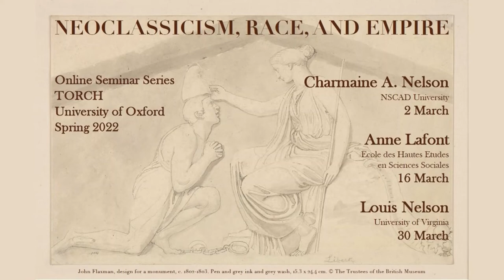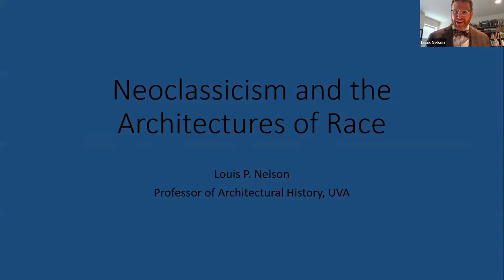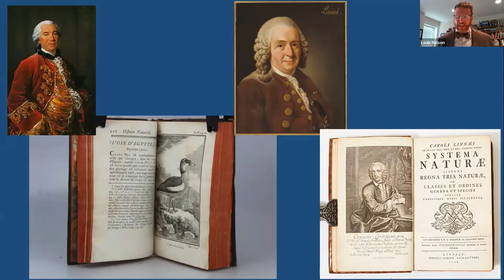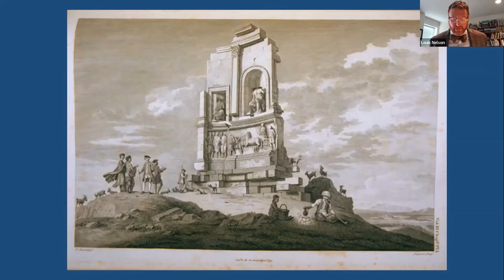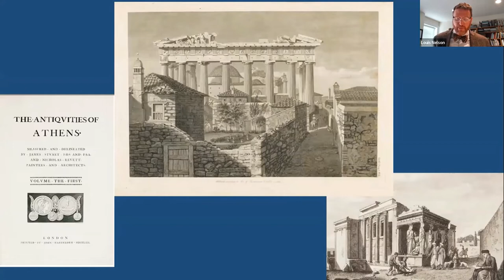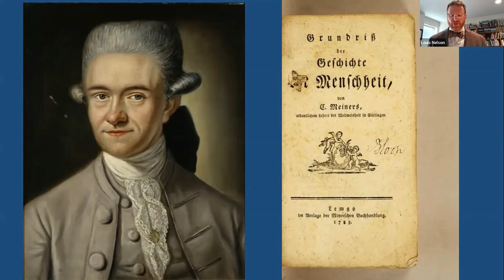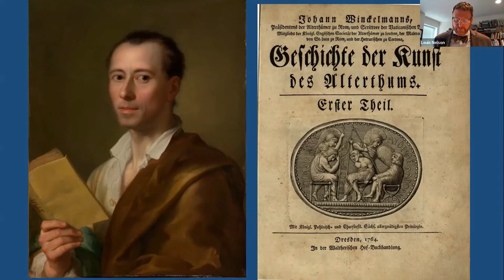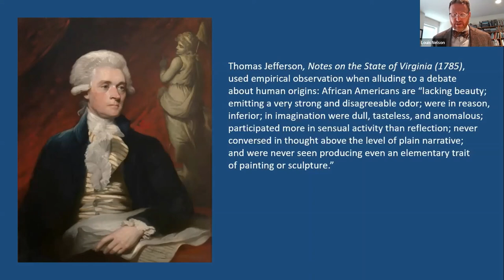Neoclassicism, Race and Empire - Louis Nelson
Speaker: Professor Louis Nelson (University of Virginia)

"Neoclassicism and the Architectures of Race"

This is the final event in the Neoclassicism, Race, and Empire seminar series.

This series examines the intersection between neoclassicism and questions of race, colonisation, empire-building, and national identity. With a focus on the British and French Atlantic worlds from the eighteenth century onwards, but with attention to a broader geographical field, we will ask how classical ideas and forms were invoked in art, architecture, and aesthetics in ways that intersected with colonial expansion, the assertion of imperial power, and the development of racial ideologies. Through a series of seminars led by pioneering scholars in this field, we will explore the stylistic phenomenon of ‘neoclassicism’ within its broadest political and cultural contexts, while discussing the longer historiographical legacy of self-consciously classical art made in the modern age of empire.